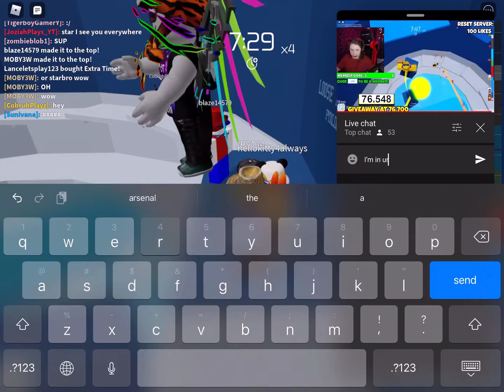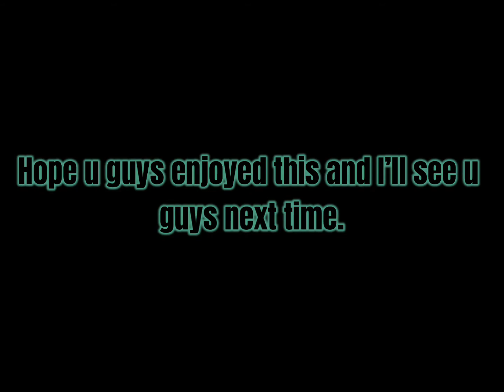I JOINED GOLDEN NINJA 50’S LIVESTREAM VIP SERVER ON MOBILE......(Tower of Hell)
I join a youtuber with more than 70k subscribers’s vip server on Mobile.